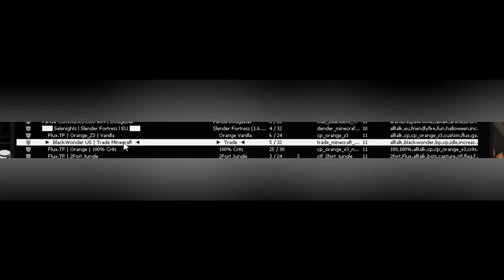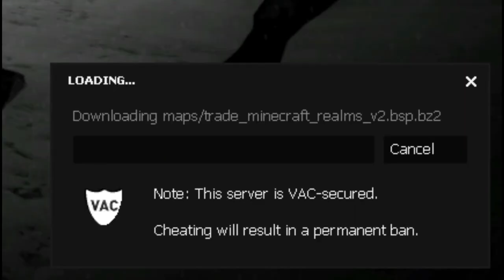Trading Trying Hard To TryHard Lmao what the hell??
gonna make you d1e
say goodbye